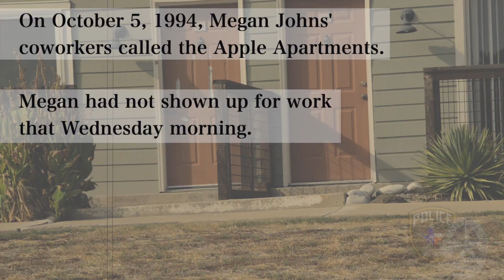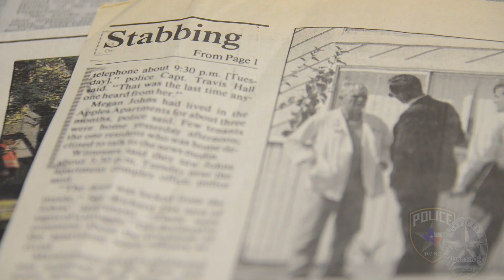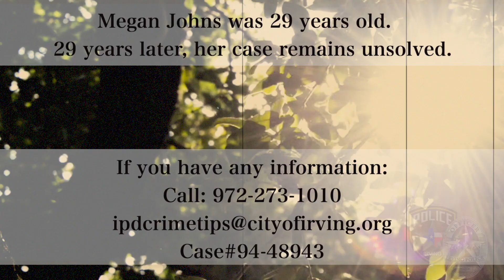Megan Johns Cold Case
Today marks 29 years since Megan Johns was brutally murdered in her apartment on Walnut Hill. This suspect may not be currently living in Irving or Texas.